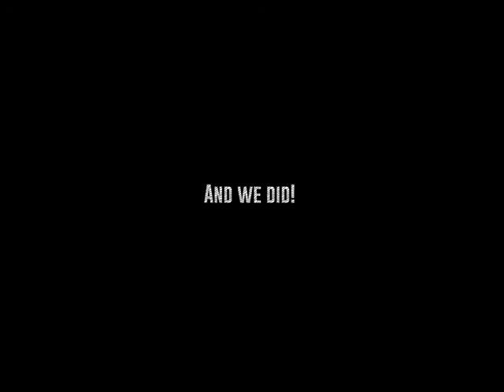Sailing Mon Mothma Feb 2021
Just my second time out in the Moth - still much to learn